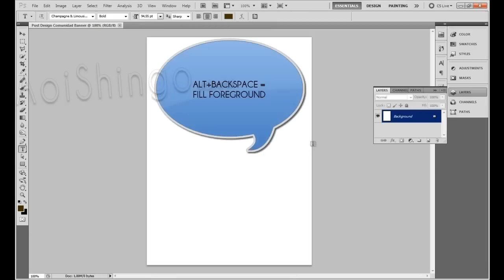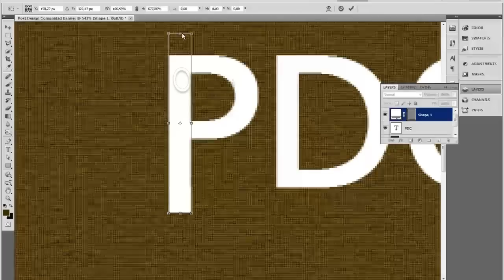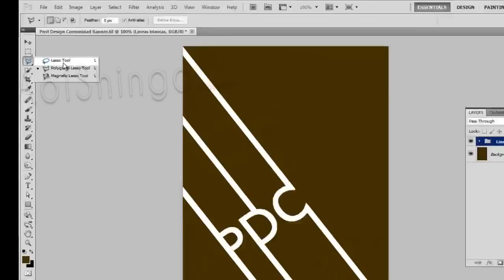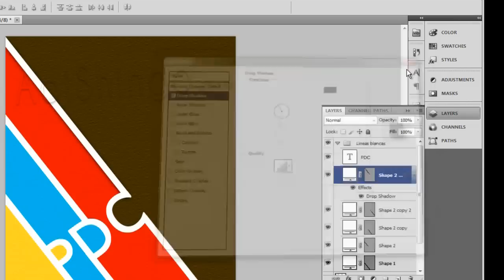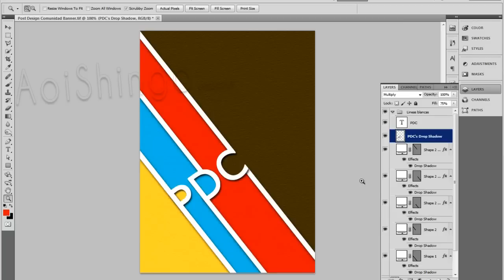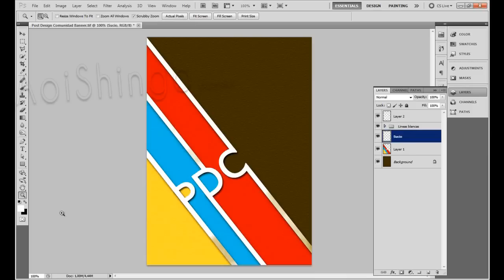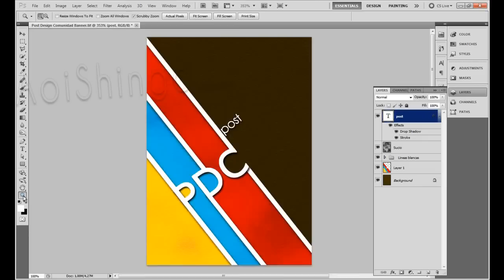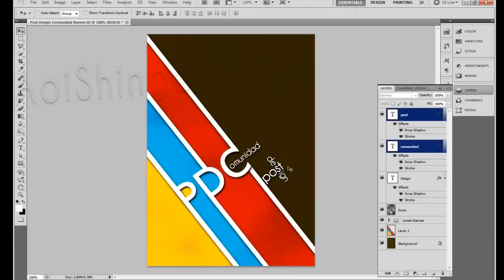VideoTutorial - Quick Grungy Poster - Photoshop